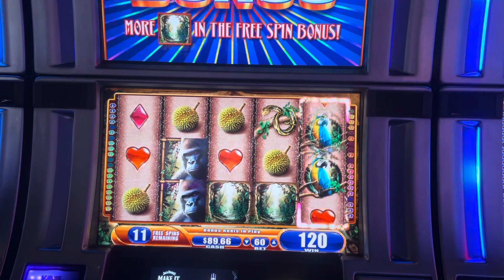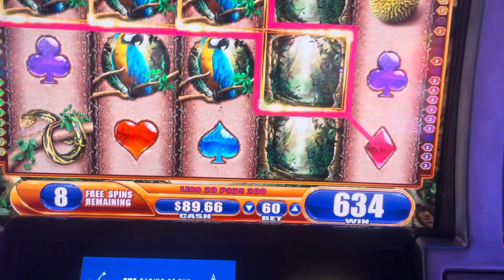Queen of wild 60 cent bonus